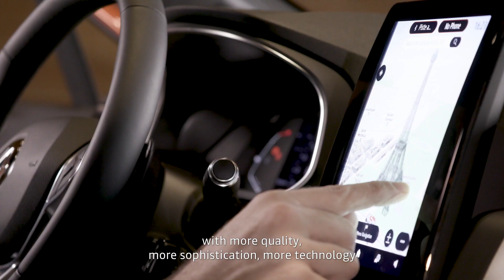2019 New Renault CLIO 5 (5e Generation) Interview with Laurens VAN DEN ACKER